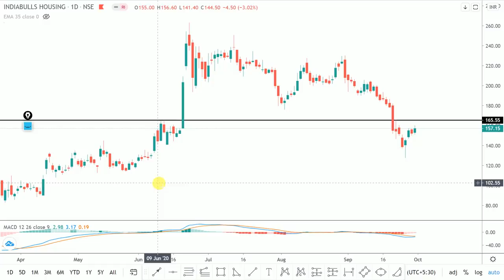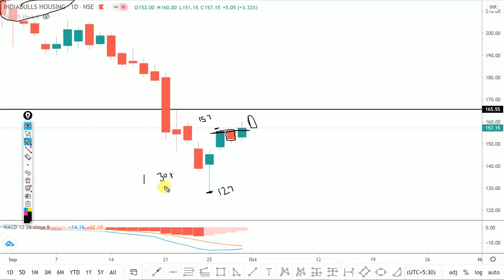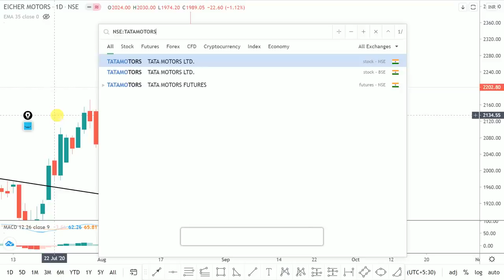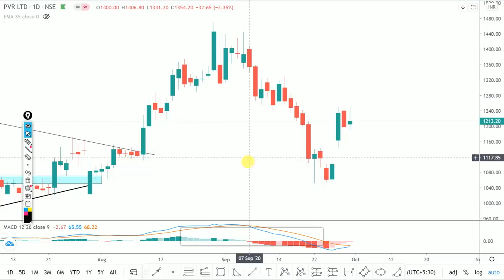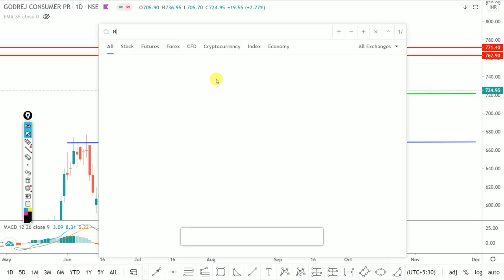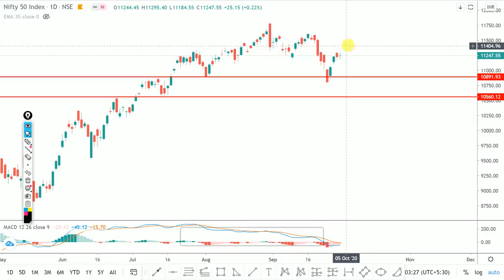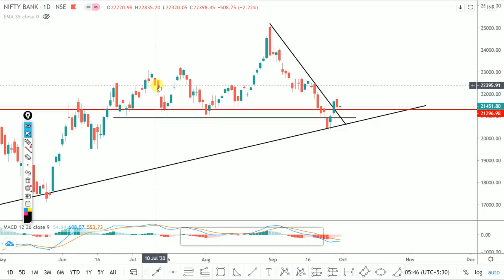Daily Intraday Calls For Tomorrow | 5 Jackpot Intraday Trading Tips | 01st October 20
Other Information !!

Live Nifty/ Bank Nifty Levels and Target and Technical Analysis for 01 October. 2020. also options strategy for "NIFTY/BANK NIFTY ".and STOCKS.

1. IBULHSGFIN

2. EICHERMOTORS

3. TATAMOTORS

4. PVR

5. GODREJCP

Other Information !!